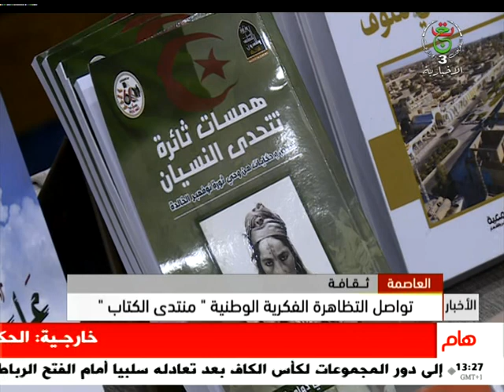العاصمة: تواصل التظاهرة الفكرية الوطنية "منتدى الكتاب"